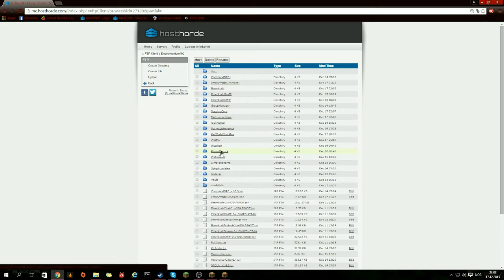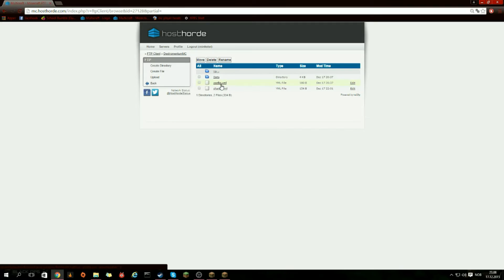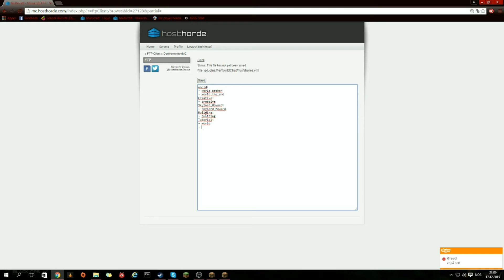different chats between worlds minecraft server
this is my first youtube video and its a tutorial
were i am gonna show you  how to have different chats between the worlds
for example if u have a server with multiple worlds and u dont want the worlds to have the same chats in the worlds then i am gonna show you how you can do it

BTW this was my first youtube video ever
and if u think theres something i could have done better

hope you did enjoy